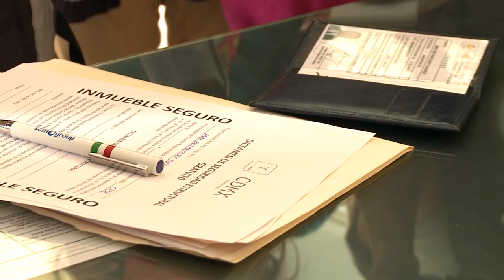Supervisión de la infraestructura de la escuela primaria Modelo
El administrador federal de Servicios Educativos de la Ciudad de México, Luis Ignacio Sánchez, supervisa la infraestructura de la escuela primaria Modelo, en la Ciudad de México.